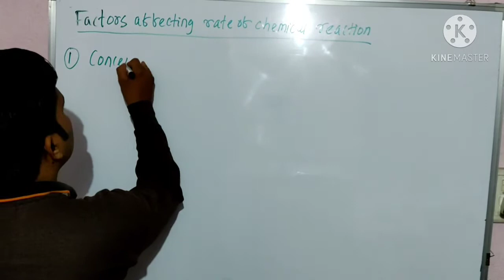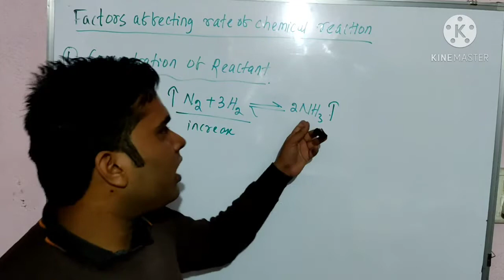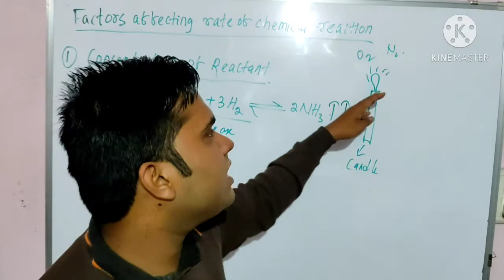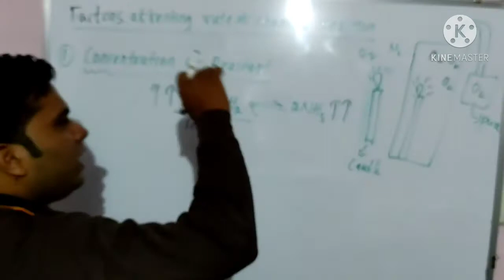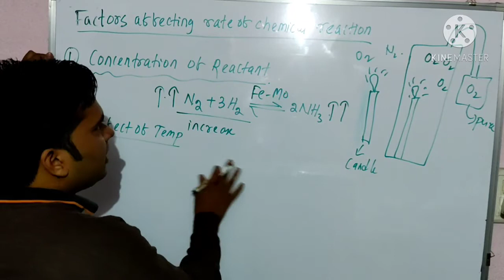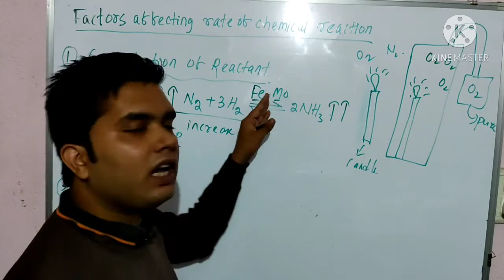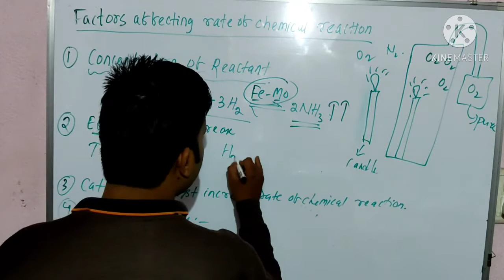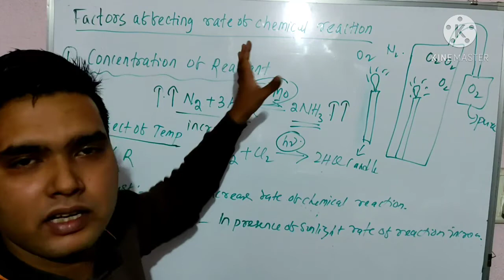Chemical Kinetics(L-3)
Factors affecting rate of chemical reaction